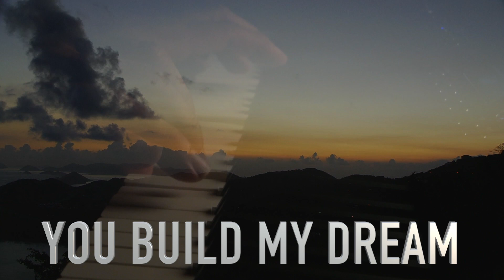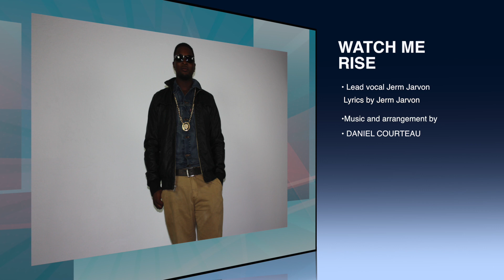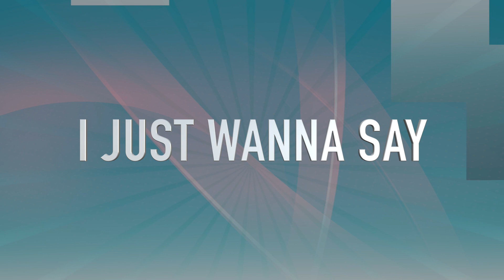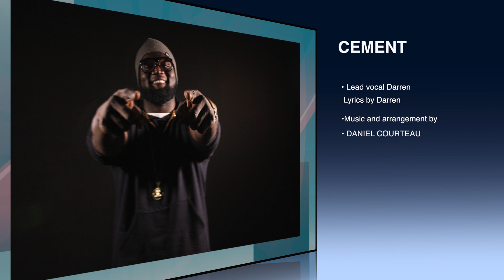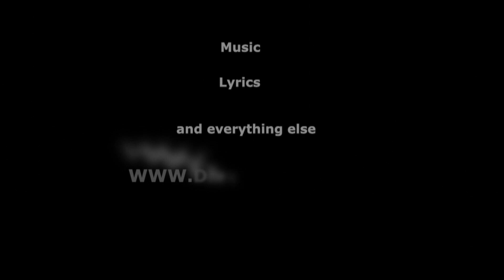Compliation Daniel Songs writing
All music written by Daniel Courteau